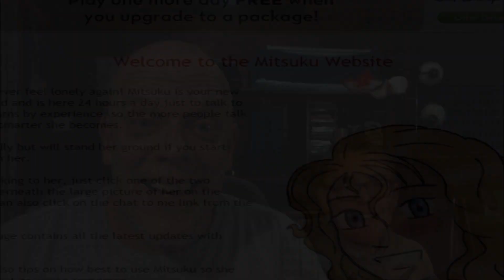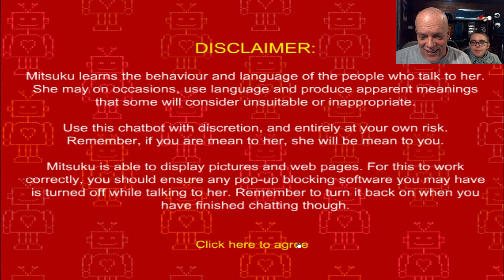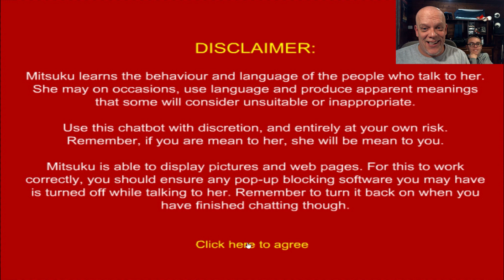Funny Mitsuku Chat - I Get Warned A Bunch Of Times Again!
Some funny chat with Mitsuku! I always get intimidated when it's time to chat with Mitsuku, because she is clearly much smarter than me! Once again, I obviously have self-control issues, because I get a bunch more warnings.  :-D